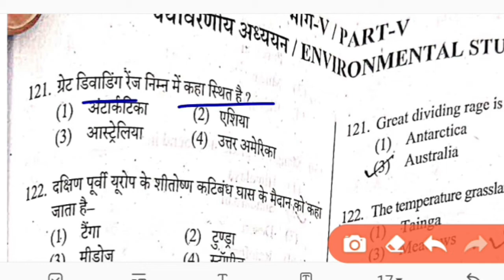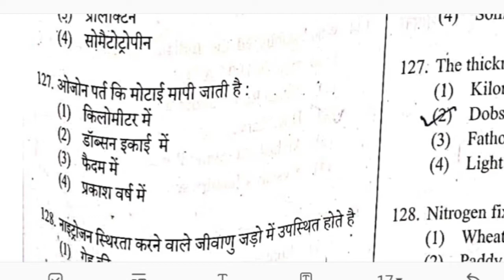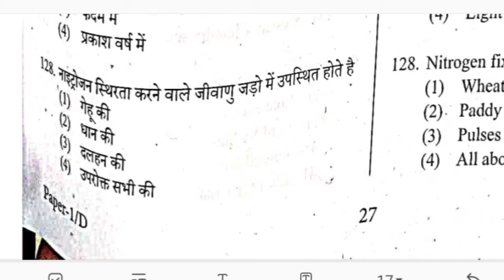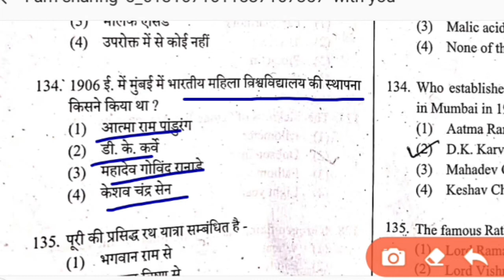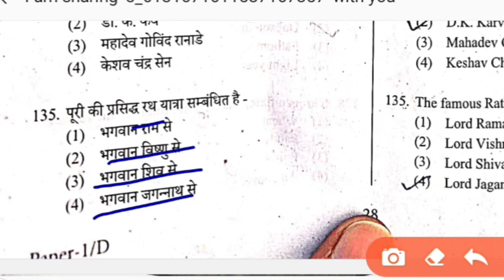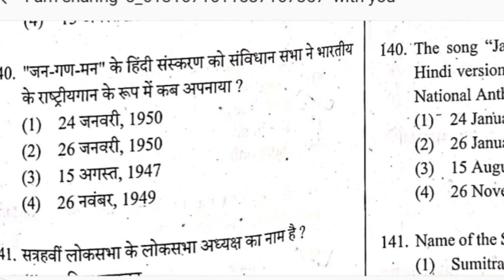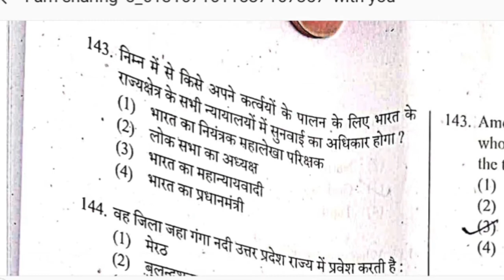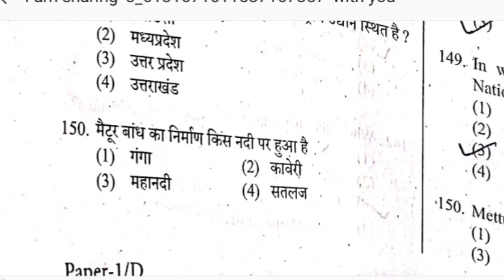UPTET EVS ANSWER KEY 2021!!UPTET निरस्त परीक्षा का ANSWER KEY uptet EVS ans key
Like and subscrib my channel